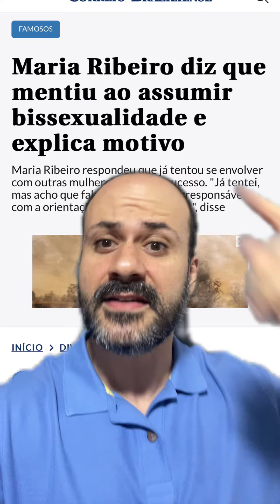Anitta e o pai da mentira